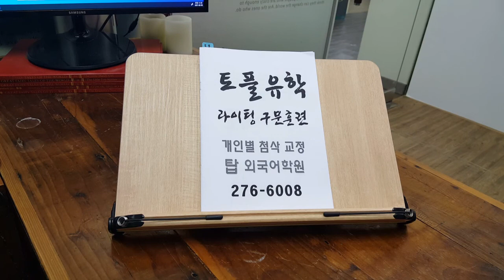왕초보 TOEFL 에세이 스피킹 재택근무의 단점 전주영어학원 토플기초 210209